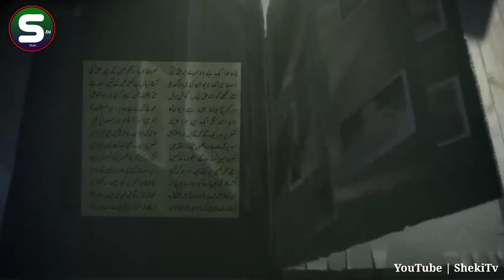Story of Princess Jezebel and Ilyas ! ایزبل اور الیاس کی کہانی ! राजकुमारी इसाबेल और एलिजा की कहानी